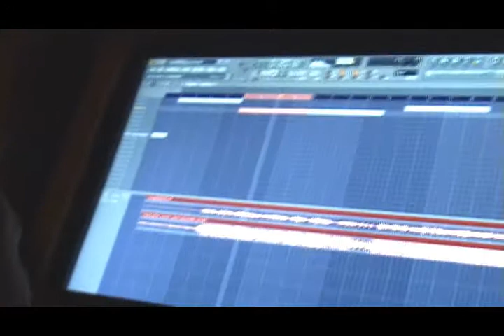Alcover Trabajando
MiCorillo.Com